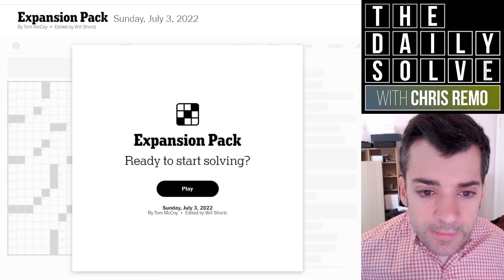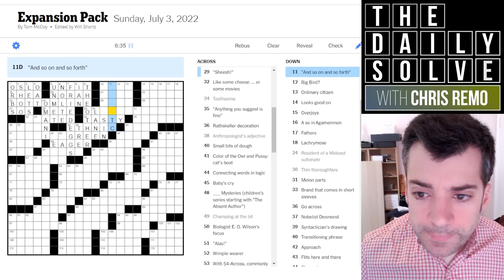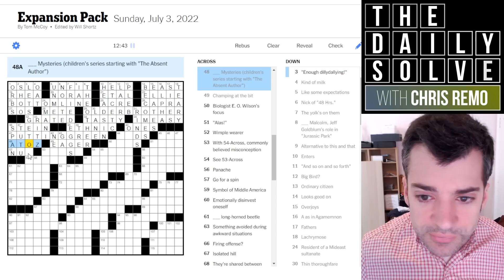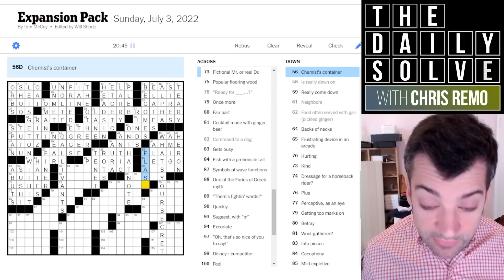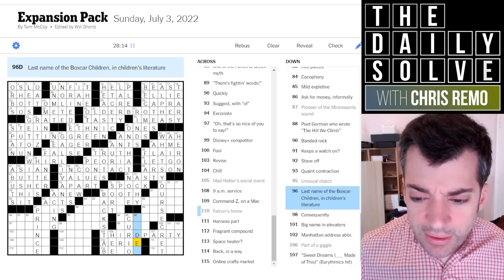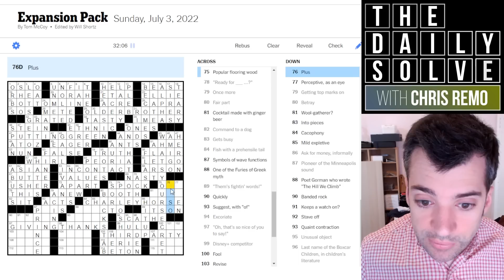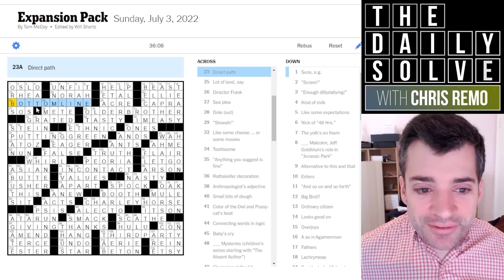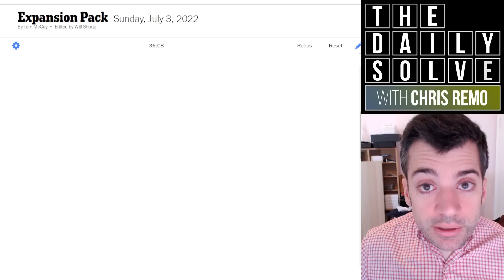Sunday: Two Clues For One Answer?! - 3 July 2022 New York Times Crossword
Today's crossword has an intriguing theme by which some answers have two different clues—but you aren't told which answers this applies to! Join me for this big Sunday solve.

This is the New York Times crossword puzzle for Sunday, 3 July 2022:

00:00 Introduction
01:59 Today's solve
39:16 Puzzle recap
42:47 Yesterday's clues
48:10 Epilogue